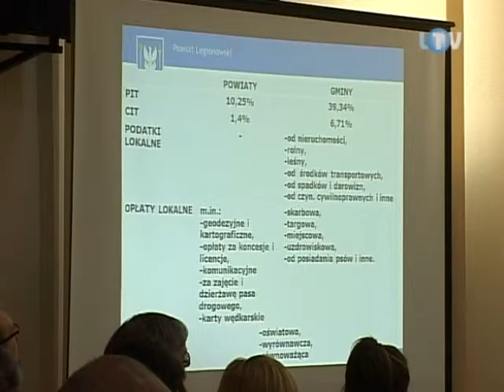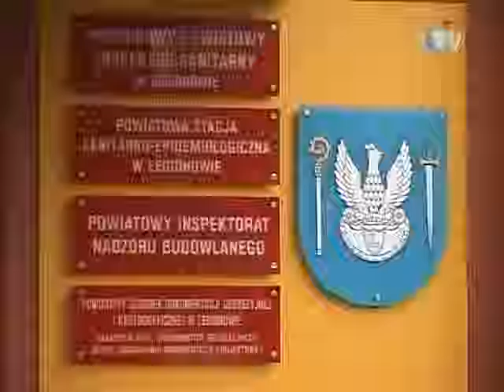Lekcja samorządności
Dwa dni po swych legionowskich kolegach oceną wykonania ubiegłorocznego budżetu zajęli się radni z powiatu. Najpierw jednak o jego zaletach mówili ci, co ów dokument realizowali. Rozpoczął tradycyjnie starosta. Przypominając, że przez osiem lat jego pracy powiatowy budżet wzrósł niemal dwukrotnie. Ten realizowany ostatnio również należał do imponujących. Wydatki miały osiągnąć poziom prawie 84 milionów złotych.